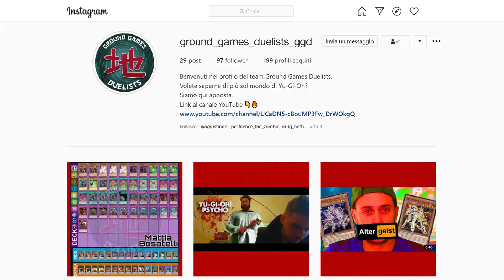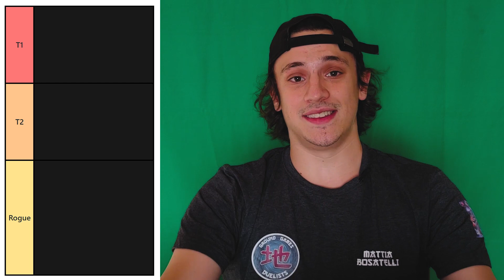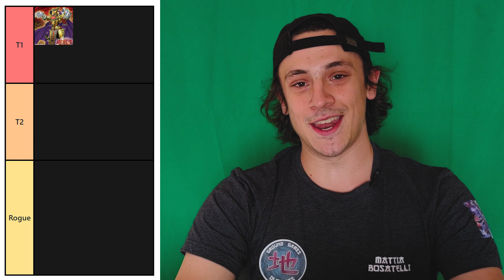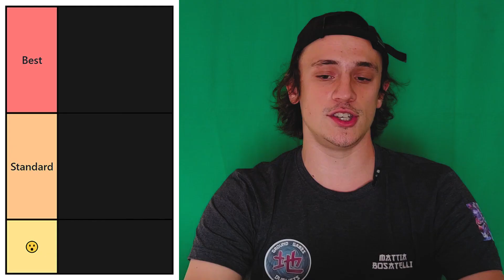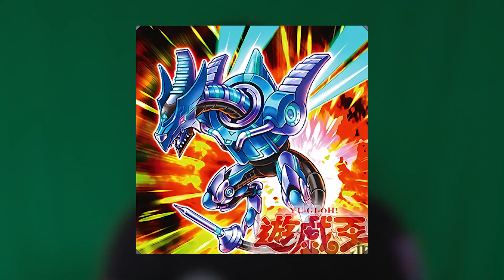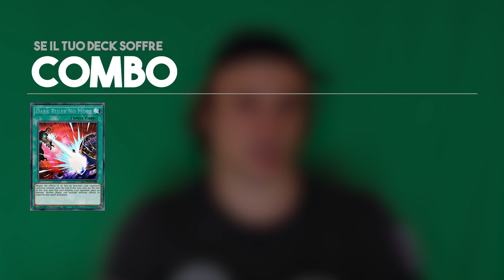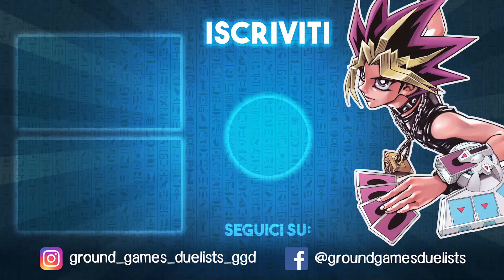𝙈𝙄𝙂𝙇𝙄𝙊𝙍𝙄 𝘿𝙀𝘾𝙆 e 𝙃𝘼𝙉𝘿 𝙏𝙍𝘼𝙋 [Post Banlist Settembre 2020] 📈 Élite Duelists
Non sapete cosa montare per essere competitivi? Il nostro Bosa è qui per voi!
Scoprite insieme a noi i mazzi che vanno forte e sbancano ogni torneo.

00:00 Intro
00:46 Commento Banlist
01:33 TierList | Deck
05:13 TierList | Hand trap
07:07 Combo
11:30 Side

❓ CHI SIAMO
Lorenzo Franzetti, Stefano Campanale, Niccolò Pala, Francesco Delli Carri, Mattia Moriggi, Ivo Giustinoni, Mattia Bosatelli, Paolo Draghetti.